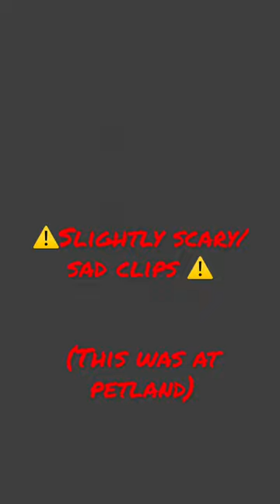Why hamsters shouldn’t be housed together ⚠️